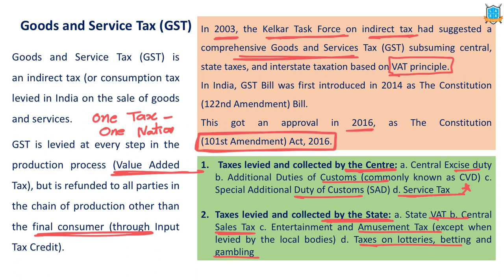What is Goods and Services Tax ? || GST అంటే ఏమిటి? || La Excellence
Phone:
*Mana La Excellence Telegram Channel Link*

Address:
La Excellence IAS
1st floor, #1-10-223/s,

English:
La Excellence IAS Coaching Institute
Kannada: